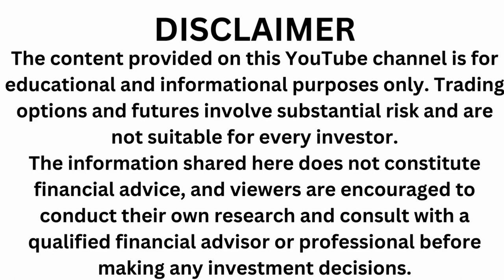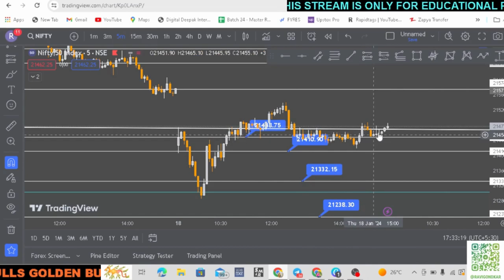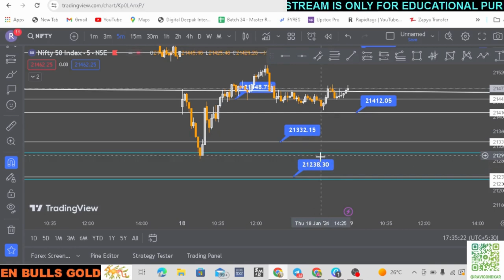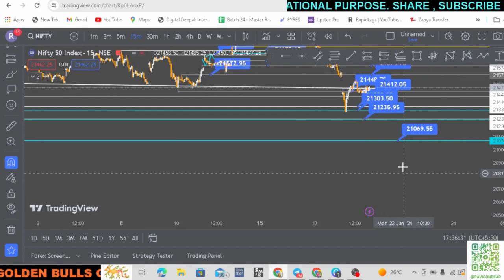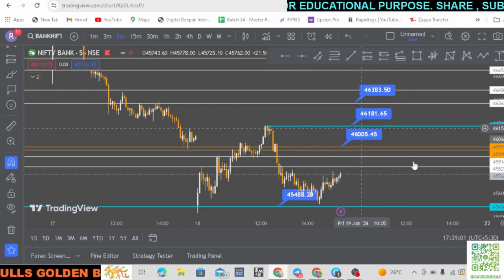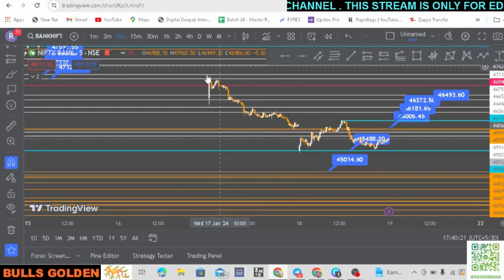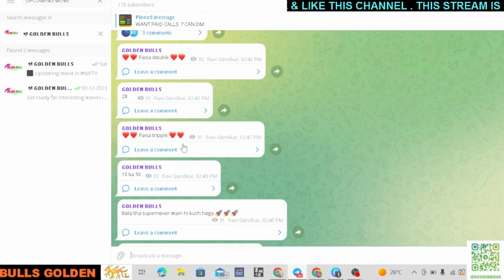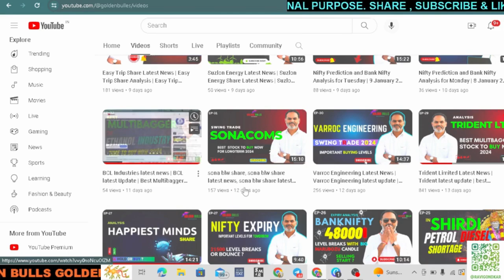Nifty Prediction and Bank Nifty Analysis for Friday | 19 January 24 | Bank Nifty Tomorrow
GOILDEN BULLS

Nifty Forecast
nifty
Nifty Nifty
nifty share price
bank nifty
nifty 50
bank nifty share price
nifty today
nifty tomorrow
nifty analysis
banknifty analysis
nifty prediction
banknifty
nifty
nifty tomorrow
nifty tomorrow
nifty analysis
banknifty analysis
nifty prediction
banknifty
nifty
nifty nifty
nifty live
Friday market prediction
19 January bank nifty
19 January market
19 January market analysis
19 January nifty
Friday market prediction
bank nifty
Friday market
nifty
nifty 50
nifty 50 tomorrow prediction
nifty analysis